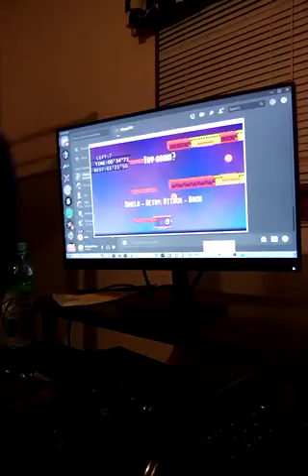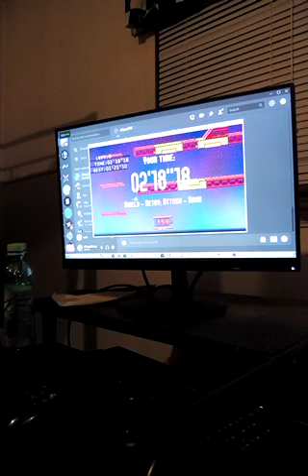Smash Bros Crusade Target Test BLINDFOLDED (lucas) in 2'18'18